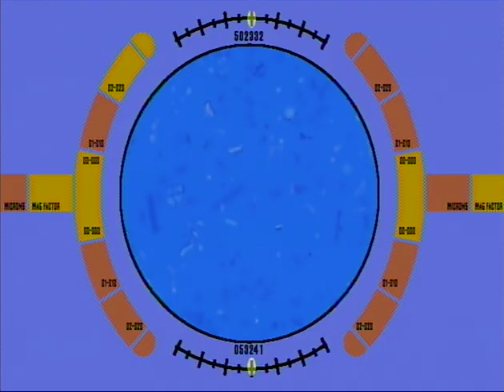ST:VGR - Macrocosm edit